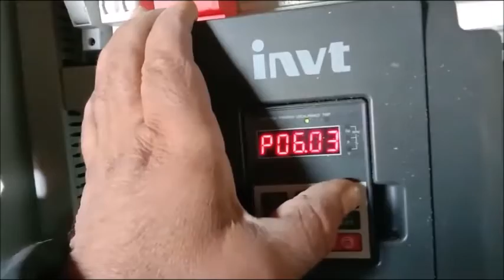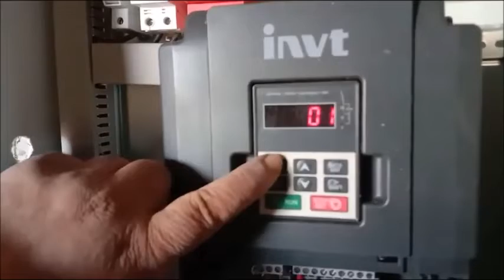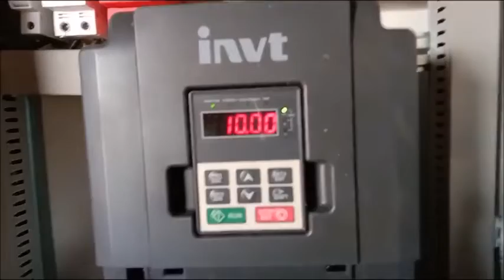PROGRAMMATION DES VOYANTS avec le variateur de vitesse INVTتركيب و برمجة المصابيح مع مغير السرعة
تركيب وبرمجة المصابيح مع مغير السرعة
Montage et programmation DES VOYANTS avec le variateur de vitesse INVT